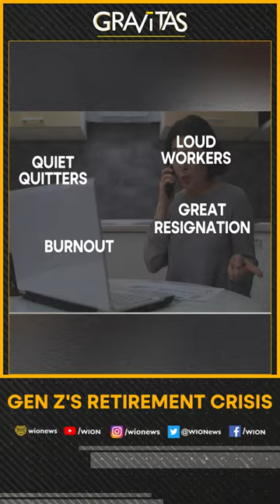Gravitas: Should you retire early?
Gen-Z is battling financial anxiety. A survey found that more than 25% of Gen-Zs and millennials are not confident that they will be able to retire comfortably.